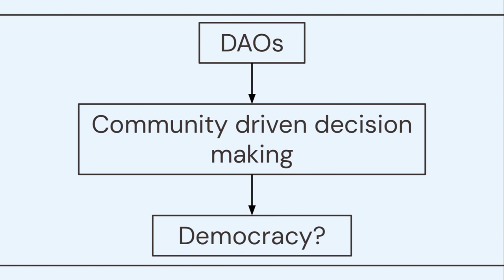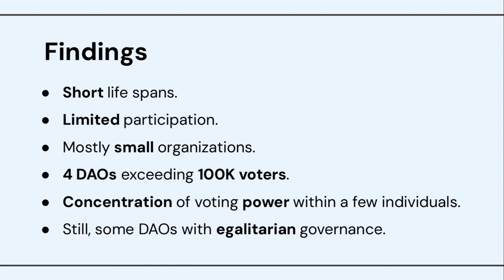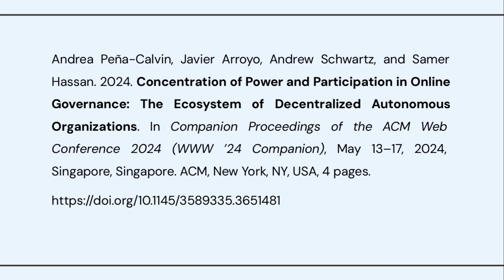[shp8724] Concentration of Power and Participation in Online Governance: the Ecosystem of Decentrali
"Concentration of Power and Participation in Online Governance: the Ecosystem of Decentralized Autonomous Organizations

Andrea Peña-Calvin, Javier Arroyo, Andrew Schwartz and Samer Hassan"